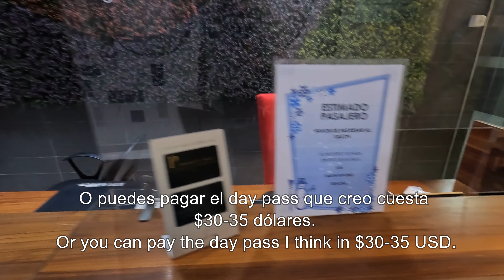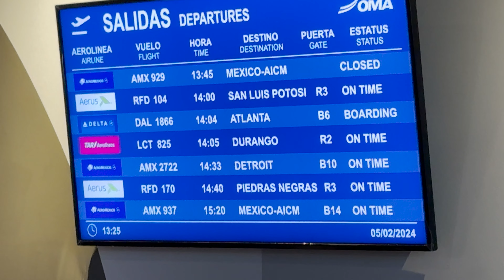VIP LOUNGE REVIEW | OMA Premium Lounge | Monterrey Terminal B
¡Hola viajeros! Bienvenidos a esta sección de VIP LOUNGES de aeropuertos.
En esta ocasión visitamos la sala OMA Premium Lounge de Monterrey Terminal B. No olviden dejar sus comentarios y opiniones.

Hi travelers! Welcome to this section of VIP LOUNGES in airports.

Música